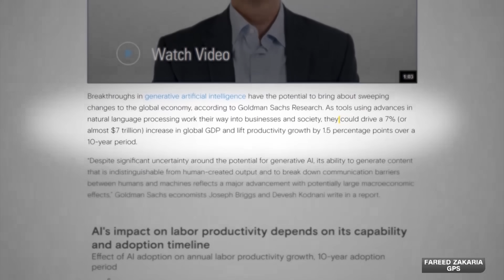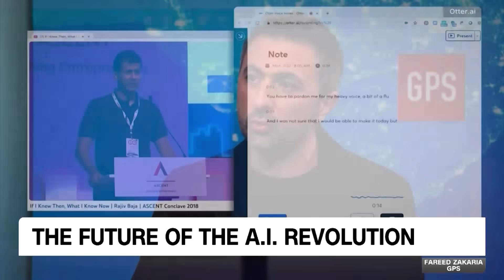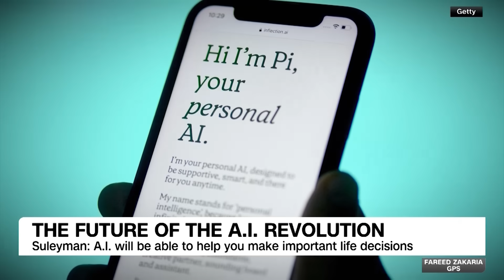Entrepreneur discusses the future of AI and the steps towards regulating it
CNN's Fareed Zakaria speaks with artificial intelligence entrepreneur and author Mustafa Suleyman about the need to contain and regulate the development of AI.